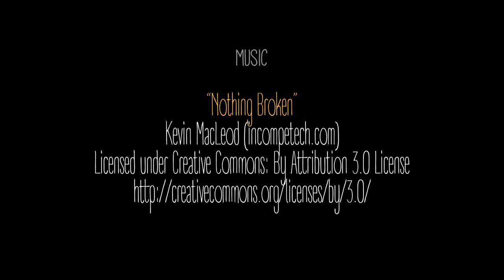Chapter 2 - Worry dump | Cat's Diary Tales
As we move on to a better idea, we come across a little problem.

Music
"Nothing Broken" | "Unanswered Questions"